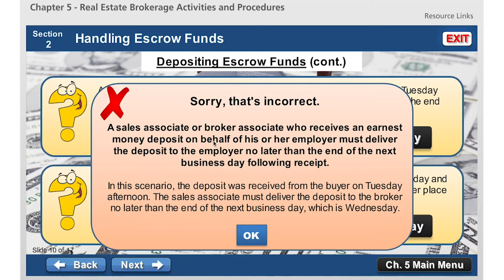Florida Real Estate License Reactivation Course Requirement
If your real estate broker or sales associate license is involuntarily inactive for between 12-24 months, you can renew your license and keep it from going null-and-void by completing this 28-hour Reactivation course.

Since 1958, Bert Rodgers Schools has been helping Florida real estate agents and brokers obtain and renew their licenses.  This course is designed to make reactivating your involuntarily inactive license a breeze.